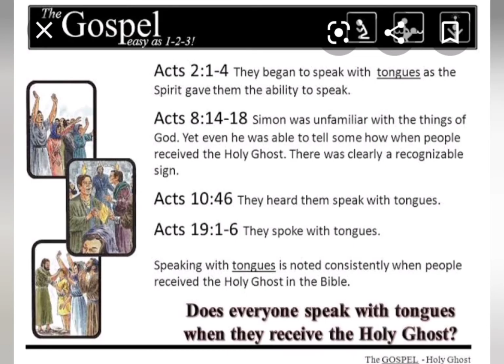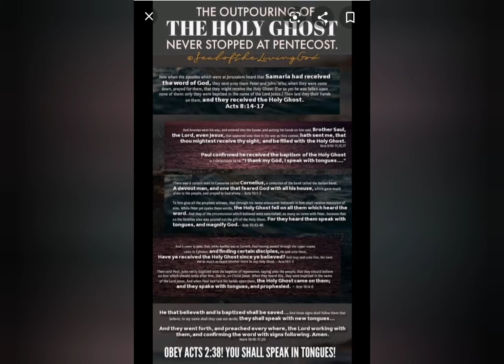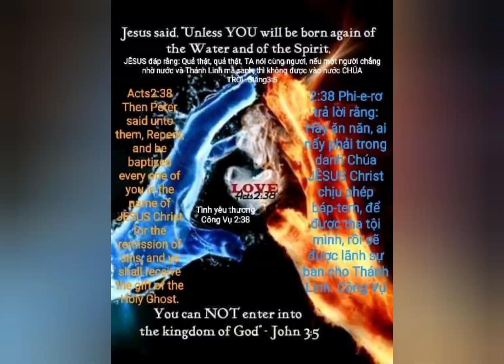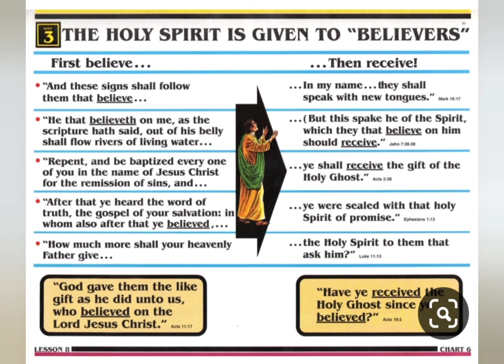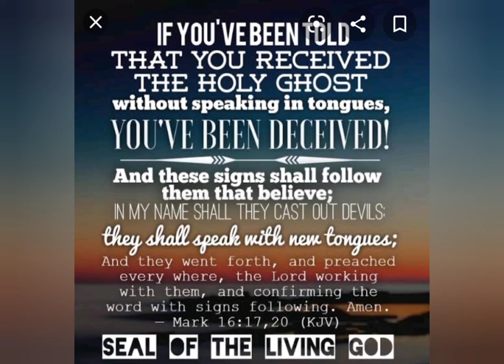do I know I have received Holy Spirit ?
How do I know whether I have received Holy Ghost or not. How to check ? Is there any evidences, signs according to Bible.
How should I prepare myself to receive Holy Spirit ?

16:18 Còn TA, TA bảo ngươi rằng: Ngươi là Phi-e-rơ, ta sẽ lập Hội thánh TA trên đá nầy, các cửa âm phủ chẳng thắng được hội đó.
16:18 And I say also unto thee, That thou art Peter, and upon this rock I will build MY church; and the gates of hell shall not prevail against it.
16:19 TA sẽ giao chìa khóa nước thiên đàng cho ngươi; hễ điều gì mà ngươi buộc dưới đất, thì cũng sẽ buộc ở trên trời, và điều gì mà ngươi mở dưới đất, thì cũng sẽ được mở ở trên trời.
16:19 And I will give unto thee the keys of the kingdom of heaven: and whatsoever thou shalt bind on earth shall be bound in heaven: and whatsoever thou shalt loose on earth shall be loosed in heaven. Mat

2:1 Đến ngày lễ Ngũ Tuần, môn đồ nhóm họp tại một chỗ.
2:1 And when the day of Pentecost was fully come, they were all with one accord in one place.
2:2 Thình lình, có tiếng từ trời đến như tiếng gió thổi ào ào, đầy khắp nhà môn đồ ngồi.
2:2 And suddenly there came a sound from heaven as of a rushing mighty wind, and it filled all the house where they were sitting.
2:3 Các môn đồ thấy lưỡi rời rạc từng cái một, như lưỡi bằng lửa hiện ra, đậu trên mỗi người trong bọn mình.
2:3 And there appeared unto them cloven tongues like as of fire, and it sat upon each of them.

2:4 And they were all filled with the Holy Ghost, and began to speak with other tongues, as the Spirit gave them utterance
2:4 Hết thảy đều được đầy dẫy Đức Thánh Linh, khởi sự nói các thứ tiếng khác, theo như Đức Thánh Linh cho mình nói. Acts2

28:11 For with stammering lips and another tongue will HE speak to this people.
28:11 Vậy nên Đức Giê-hô-va sẽ dùng môi lạ lưỡi khác mà phán cùng dân nầy. Isaiah

2:28 And it shall come to pass afterward, that I will pour out MY Spirit upon all flesh; and your sons and your daughters shall prophesy, your old men shall dream dreams, your young men shall see visions:
2:28 Sau đó, ta sẽ đổ Thần TA trên cả loài xác thịt; con trai và con gái các ngươi sẽ nói tiên tri; những người già cả các ngươi sẽ thấy chiêm bao, những kẻ trai trẻ các ngươi sẽ xem sự hiện thấy.
2:29 And also upon the servants and upon the handmaids in those days will I pour out MY Spirit.Joel
2:29 Trong những ngày đó, dầu những đầy tớ trai và đầy tớ gái, ta cũng đổ Thần TA lên.

36:28 Các ngươi sẽ ở trong đất mà TA đã ban cho tổ phụ các ngươi; các ngươi sẽ làm dân TA, TA sẽ làm  Chúa Trời các ngươi.
36:28 And ye shall dwell in the land that I gave to your fathers; and ye shall be MY people, and I will be your GOD.
11:19 TA sẽ ban cho chúng nó một lòng đồng nhau, phú thần mới trong các ngươi; bỏ lòng đá khỏi xác thịt chúng nó, và sẽ cho chúng nó lòng thịt;
11:19 And I will give them one heart, and I will put a new spirit within you; and I will take the stony heart out of their flesh, and will give them an heart of flesh: (Ezekiel)

3:8 Gió muốn thổi đâu thì thổi, ngươi nghe tiếng động; nhưng chẳng biết gió đến từ đâu và cũng không biết đi đâu. Hễ người nào sanh bởi Thánh Linh thì cũng như vậy.
3:8 The wind bloweth where it listeth, and thou hearest the sound thereof, but canst not tell whence it cometh, and whither it goeth: so is every one that is born of the Spirit.